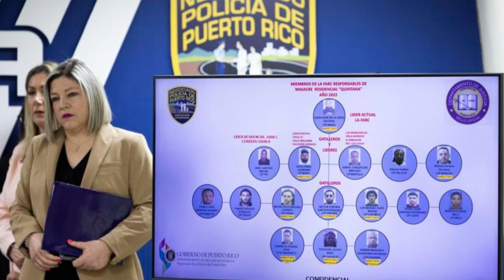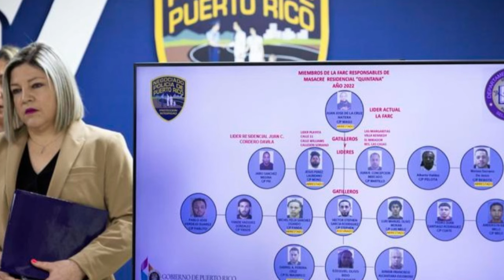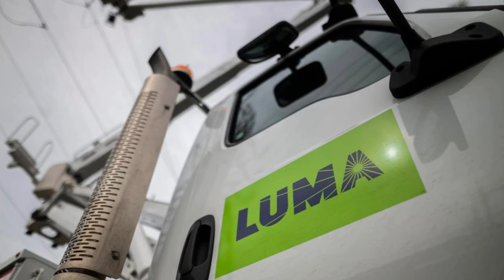ULTIMA HORA PUBLICAN fichas de cinco acusados por LO OCURRIDO en Quintana.